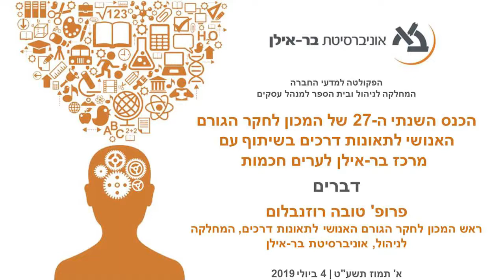דברי פתיחה - פרופ' טובה רוזנבלום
דברים מפי פרופ' טובה רוזנבלום בכנס השנתי ה-27 של המכון לחקר הגורם האנושי לתאונות דרכים בשיתוף עם מרכז בר-אילן לערים חכמות של המחלקה לניהול ובית הספר למנהל עסקים.
הכנס התקיים ב-4 ביולי 2019 באוניברסיטת בר -אילן.